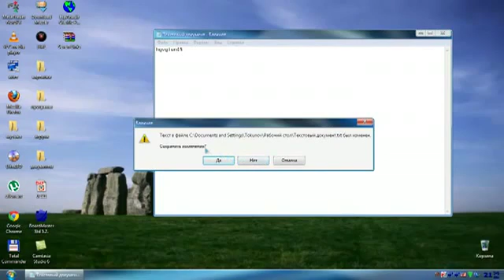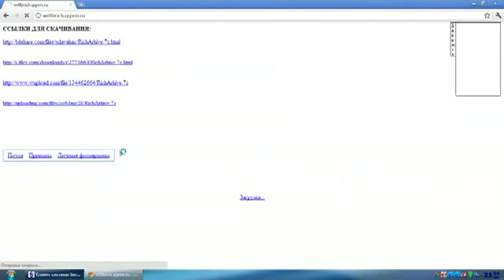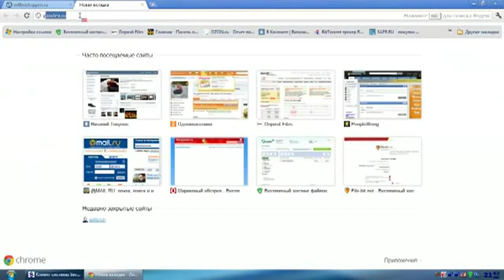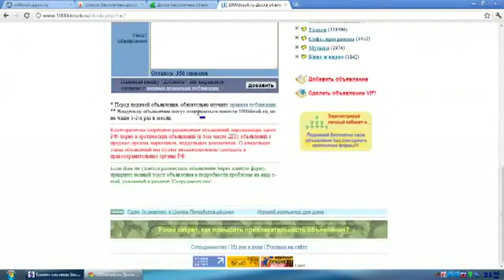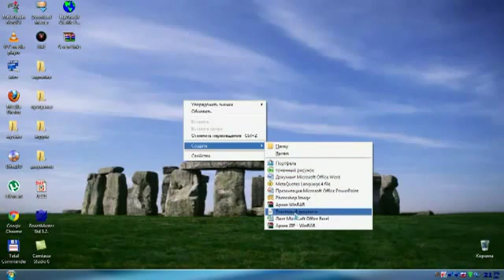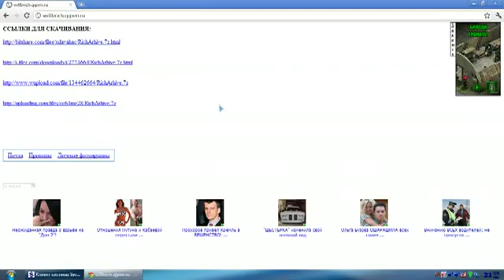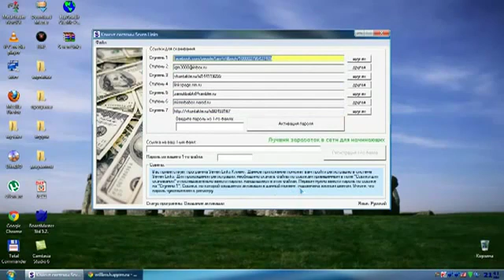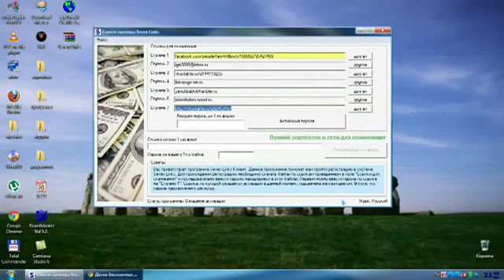Как заработать в интернетеSeven Links100%work mp4